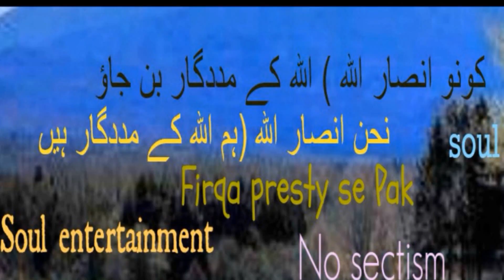Tilawat Quran With Urdu Translation Surah Al-Ikhlas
Chapter 112 from the Glorious and holy Quran e pak ka tarjuma tilawat quran with(in) urdu translation surat,surah Al-Ikhlas by Naheed Noor